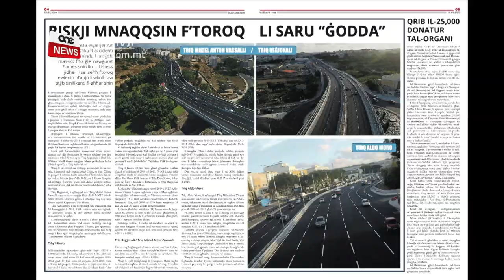JONQSU R-RISKJI F’TOROQ ‘ĠODDA’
L-investiment tal-Gvern f ’diversi proġetti biex titjieb l-infrastruttura tat-toroq prinċipali beda jħalli r-riżultati mixtieqa, hekk kif mhux biss naqas it-traffiku iżda naqsu wkoll l-inċidenti.
Dan joħroġ minn klassifikazzjoni tal-aktar toroq perikolużi f’pajjiżna li l-Awtorità Transport Malta hija obbligata tagħmel kull tliet snin. Din uriet kif Triq il-Kosta fil-limiti tan-Naxxar rat tnaqqis sostanzjali fl-inċidenti mindu tlesta l-proġett maġġuri ta’ twessiegħ, li sewa lill-Gvern €53 miljun, biex b’hekk din m’għadhiex l-aktar triq perikoluża fil-pajjiż kif kienet ġiet ikklassifikata sal-2011.
Issa jidher li l-istess jista’ jingħad għal toroq oħra li saru xogħlijiet notevoli fuqhom, fosthom Triq Reġjonali u Triq Aldo Moro. Din tal-ewwel rat żvilupp sostanjali fit-tul tagħha li issa jgħaddi mill-Imsida, għall-Gżira u jagħti għal San Ġiljan. Din tingħaqad ma’ Triq Mikiel Anton Vassalli, u mindu bdiet tintuża l-flyover il-ġdida fl-inħawi tal-Kappara fl-2017, naqsu l-inċidenti f’dawn l-inħawi.
Skont statistika uffiċjali, bejn l-2010 u l-2018 il-medja ta’ inċidenti fi Triq il-Kosta niżlet minn ‘il fuq minn 26 inċident fis-sena għal 17 inċident fis-sena. Mill-2010 sal-2013 Triq il-Kosta rat 24, 26, 29 u 23 inċident rispettivament, iżda dawn iċ-ċifri naqsu sew bejn l-2014 u fl-2015 waqt li kienu għaddejjin ix-xogħlijiet. F ’dawn is-sentejn kienu rreġistrati 13 u 14-il aċċident rispettivament.

Triq Reġjonali wkoll kienet meqjusa fost l-aktar toroq b’inċidenza kbira ta’ aċċidenti tat-traffiku, tant li l-medja ta’ aċċidenti fiha kompliet tiżdied bejn l-2010 u l-2016. Dawn reġgħu naqsu bejn l-2016 u l-2018 fosthom bil-ftuħ tal-flyover li biha s-sewwieqa bdew jiskansaw il-waqfien mar-roundabout tal-Kappara.

Triq Aldo Moro, li tgħaqqad Triq Diċembru Tlettax mal-proġett tal-flyovers biswit iċ-Ċimiterju tal-Addolorata, rat il-klassifikazzjoni tagħha fil-lista tal-aktar toroq perikolużi tinżel mit-tieni post fl-2016 u l-2017 għall-25 post sentejn ilu. L-2018 kienet is-sena li rat it-tlestija tat-twessigħ tat-triq, partikolarment fil-parti tagħha qrib id-daħla għall-kumpless sportiv tal-Marsa. L-aċċidenti akkumulati fl-2018 kienu biss sebgħa, imqabblin mal-24 aċċident fl-2016 u 21 aċċident fl-2017.

Din l-informazzjoni ġiet ippreżentata fil-Parlament mill-Ministru għall-Infrastruttura Ian Borg waqt li kien qed iwieġeb għal mistoqsija tad-Deputat Toni Bezzina fil-jiem li għaddew. Id-dettalji se jidhru wkoll fil-ħarġa tal-gazzetta Kullħadd tal-Ħadd li ġej.